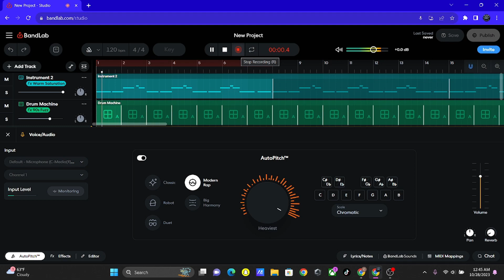i did a lil challenge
keep in mind i dont know any music theory and that this shit aint serious